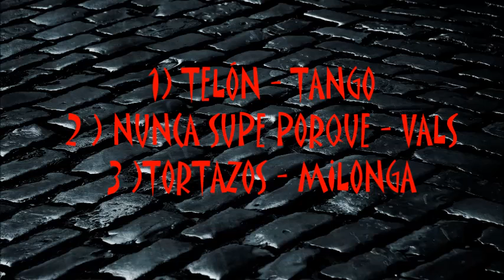LUCIO DEMARE - JUAN CARLOS MIRANDA - TELÓN - TANGO - 1938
Recordamos al cantor JUAN CARLOS MIRANDA con tres grabaciones de su paso por la orquesta de LUCIO DEMARE.

01) TELÓN - TANGO
02) NUNCA SUPE PORQUE - VALS
03) TORTAZOS - MILONGA